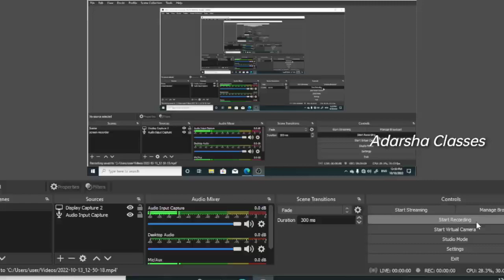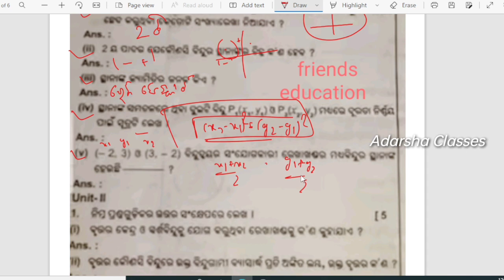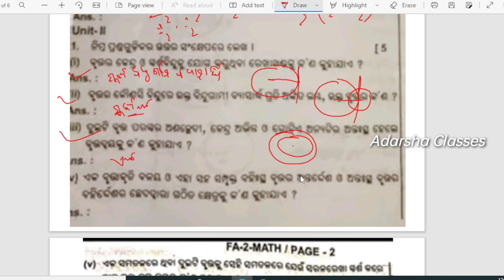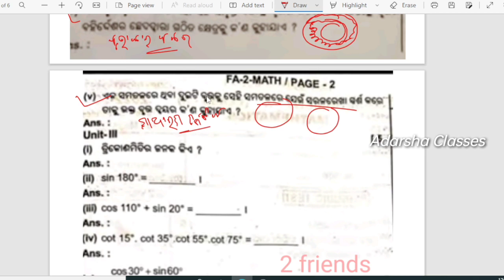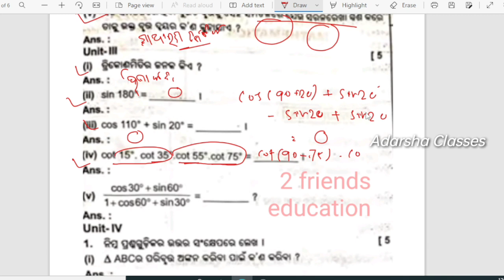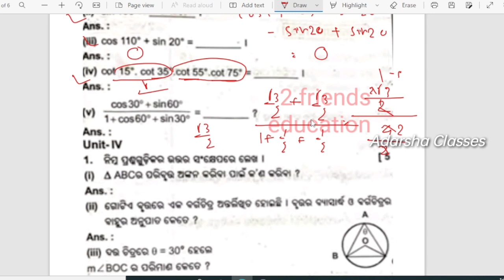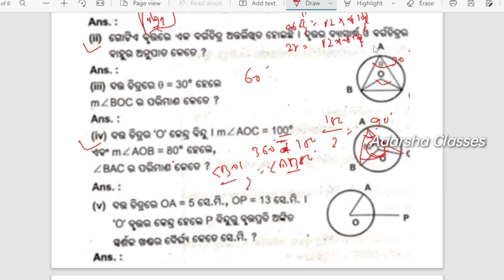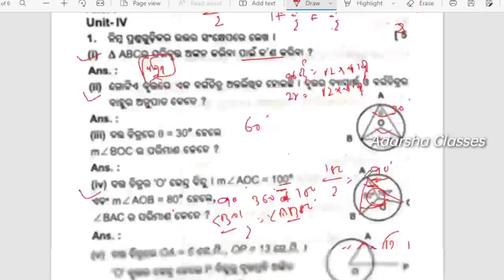10th class fa2 question paper 2022 math / 10th class fa2 question answer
10th class fa2 question paper 2022 math / 10th class fa2 question answer